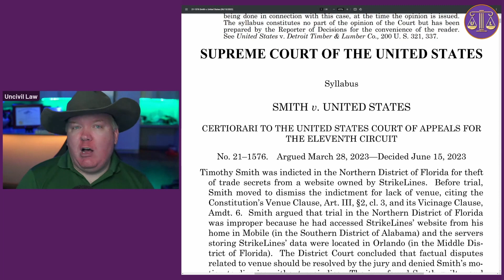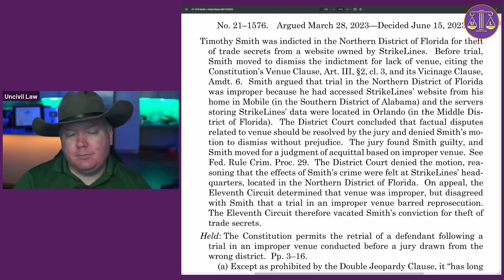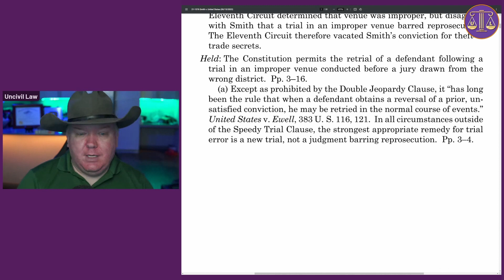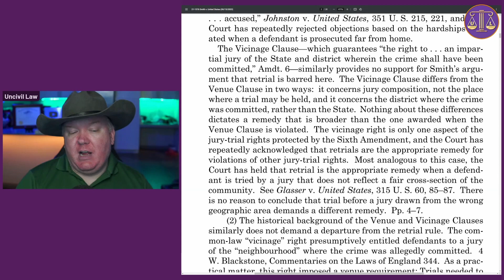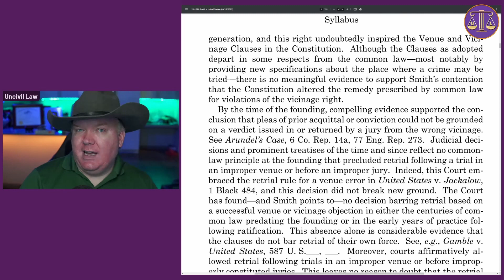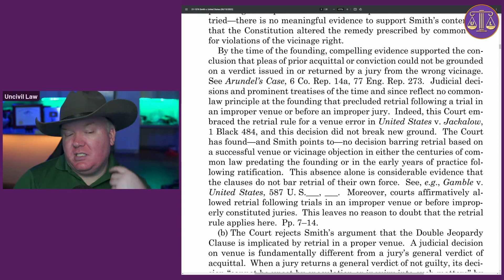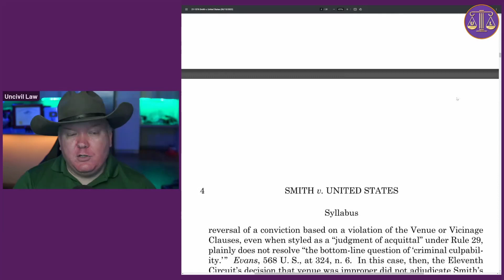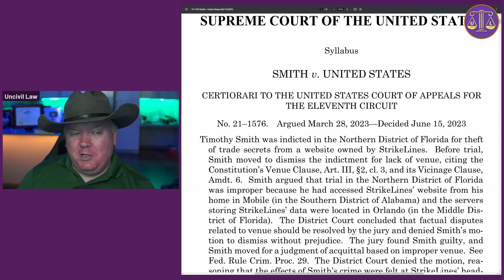The Power of Venue: Why the Supreme Court's Decision Matters More Than You Think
Welcome back to "Uncivil Law," where we dive deep into the murky waters of the legal world, providing Legal Education with an Edge. Today, we're unraveling the complex threads of the recent Smith v. United States case—a landmark decision that has shaken the foundations of our understanding of venue in criminal trials. Join us as we journey from Pensacola to Alabama, uncovering the secrets of trade theft, and interpreting the cryptic codes of venue and vicinage clauses. Will Smith's defense stand strong against the mighty wave of Supreme Court's verdict? Or will Justice Alito's rationale pave a new path for future criminal proceedings? If you've ever pondered the intricacies of venue in law or just want to be wittily educated about the latest in legal debates, you're in for a treat. Remember, it's not just about the law; it's about reading between the lines with a sassy smirk. Stay sharp, stay uncivil.